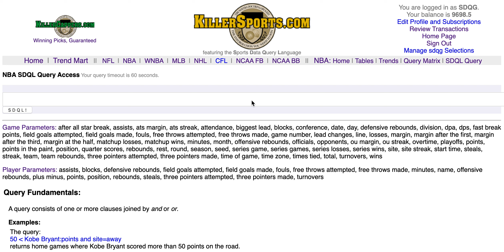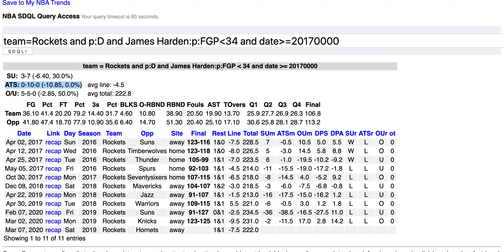Active SDQL ATS NBA Query of the Day - 20200307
The Active SDQL ATS Query of the Day in the NBA for Saturday, March 7th is now available at youtube's SDQL University.  It involves the Houston Rockets off a game as a dog in which James Harden did not shoot well.